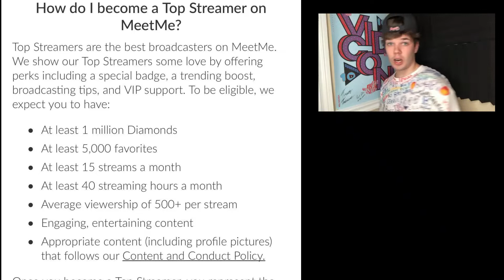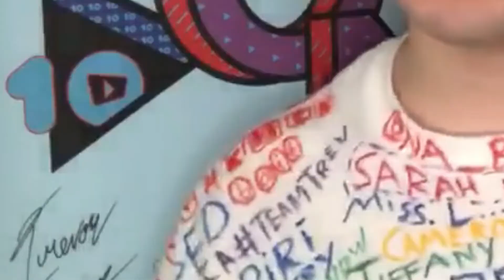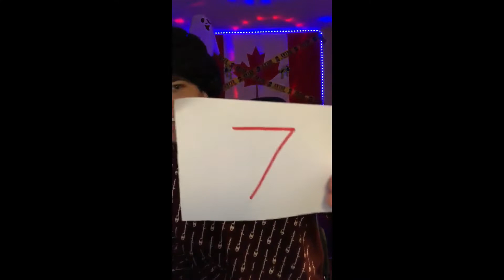Meetme Tips And Tricks To Be A Top Badge Streamer!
🔥How To Become A Professional Live Streamer🔥

In this video I will show you the top 5 Tips/Tricks on how I became a successful live streamer and how you can become one too!

(2021 top badge requirements)
5k favs + 5m diamonds

😊Follow me and my best friend on meetme!😊

If your reading this comment TeamTrev in the comments!